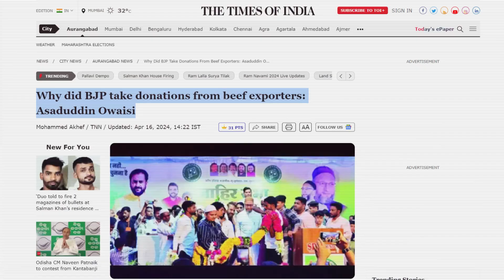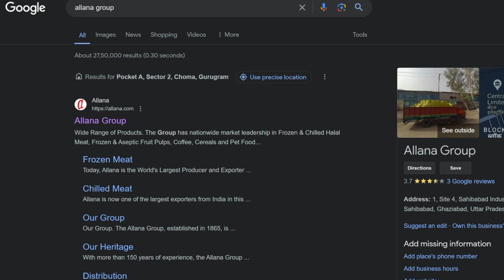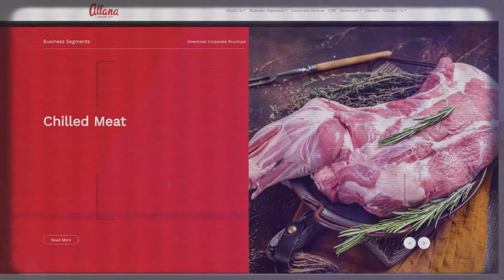Khan Sir AGENDA EXPOSED !!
Did BJP really took donation from a cow meat exporter or it is just another false propaganda by leftists.. and can you trust anyone this time for true information. watch and let me know your thoughts in comment.